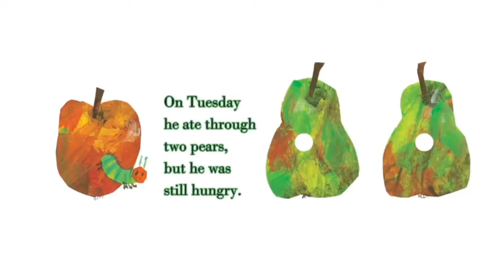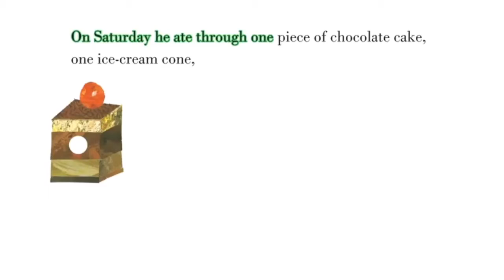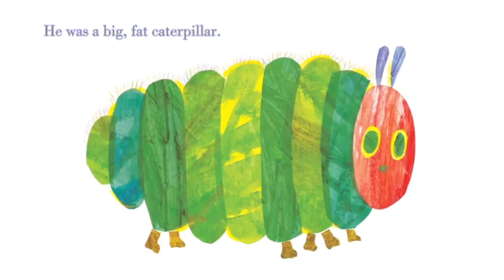Storytime THE VERY HUNGRY CATERPILLAR